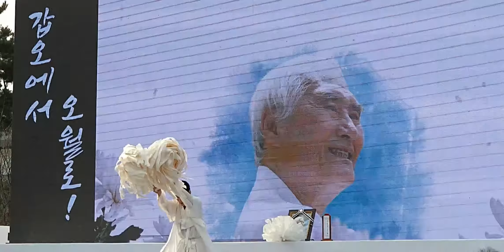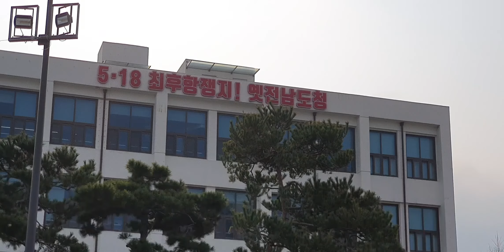[오종렬 광주노제] 오숙현 : 넋풀이춤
2019년 12월11일 오전 광주 옛 전남도청 광장.